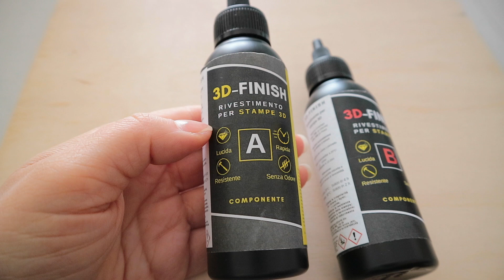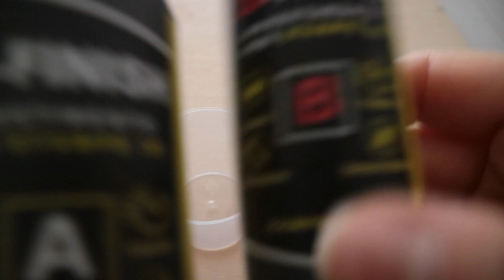Tutorial: come rifinire oggetti stampati in 3d - 3d finish by Resin Pro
3D FINISH 300 ML BY RESIN PRO
3D FINISH 150 ML BY RESIN PRO